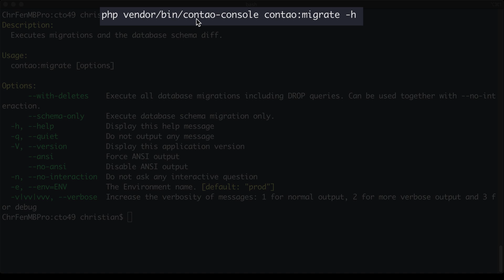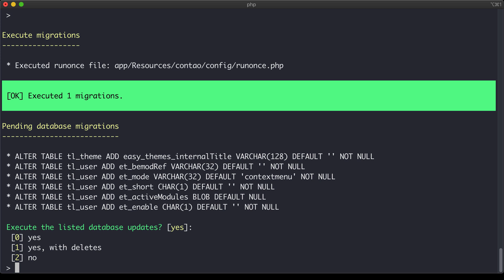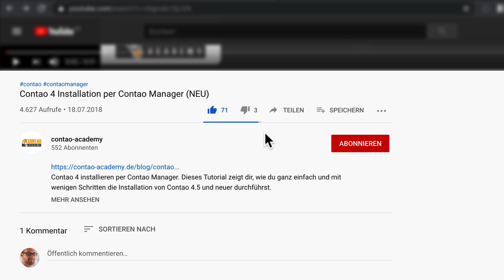Contao 4.9 - Datenbank-Updates per Kommandozeile (contao:migrate)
Neues Feature in Contao 4.9 - Für alle Kommandozeilen-Fans gibte es nun die Möglichkeit die Datenbankänderungen direkt mit dem Befehl "contao-console contao:migrate" durchzuführen. Das ermöglicht z.B. Contao Updates komplett zu automatisieren. Contao 4.9 wird voraussichtlich Mitte Februar 2020 veröffentlicht.